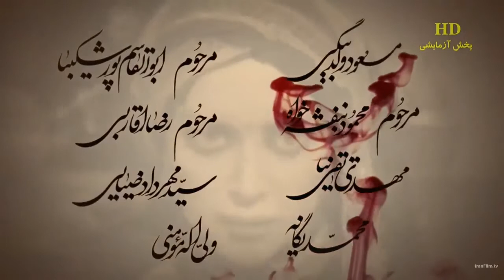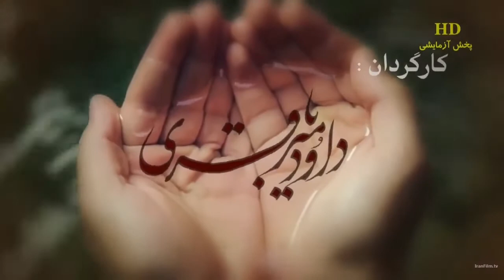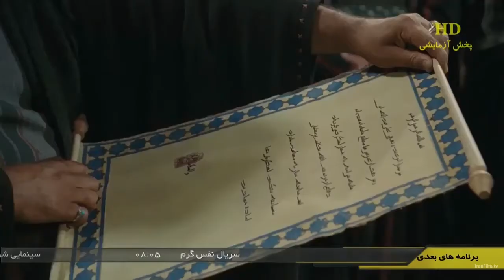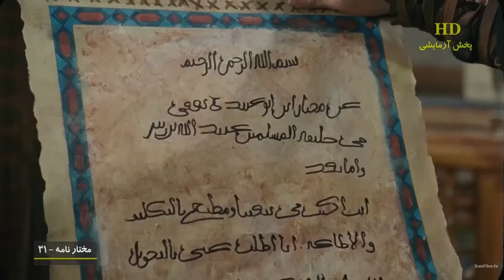Muxtarnamə (Serial) 31-ci Hissə HD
Əbu Übeyd oğlu Muxtar 1-ci hicri-qəməri ilində dünyaya gəlmiş və 67-ci hicri-qəməri ilində Müsəb ibn Zübeyr tərəfindən qətlə yetirilmişdir.

Taif şəhərinin Səqif qəbiləsindən olduğu üçün soyadı Səqəfi, künyəsi Əbu İshaq, ləqəbi isə Keysandır və Keysaniyyə firqəsi ona mənsubdur. Keysan zəkalı, zirək və huşyar mənasını verir. Əsbəğ ibn Nobatənin rəvayətinə əsasən, ona bu ləqəb imam Əmirəlmöminin Əli (ə) tərəfindən verilmişdir.

Muxtar Səqəfi Kərbəla faciəsindən beş il və “Təvvabin” (Tövbə edənlər) qiyamından bir il sonra, 66-cı hicri-qəməri ilində Aşura faciəsinin cinayətkarlarından, imam Hüseynin (ə) və Kərbəla şəhidlərinin qatillərindən intiqam almaq üçün Kufədə qiyam etdi. Onun Kərbəla şəhidlərinin qatillərindən intiqam alması Əhli-beytin (ə) və tərəfdarlarının sevincinə səbəb oldu.